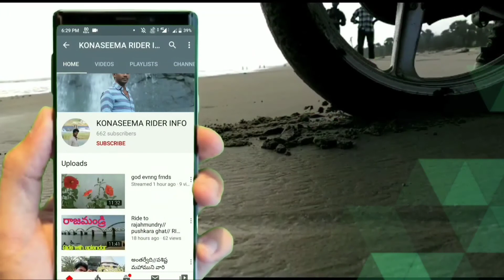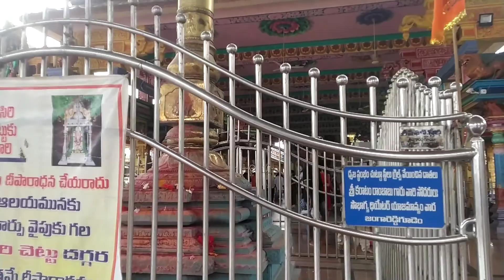Amalapuram To Dwaraka tirumala ll Part -2 ll Sri Maddi anjaneya swamy temple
hi frnds this is venkateswararao

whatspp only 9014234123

tirupati నుండి 22 కి. మి. ఉంటుంది.
శ్రీ మద్ది ఆంజనేయస్వామి వారి ఆలయం.
ఎవరైనా దర్శించాలి అంటే వెళ్ళండి.

చాలా. అద్భుతమైన దృశ్యాలు చూడవచ్చు